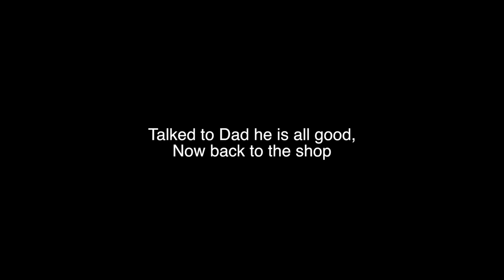first day with magnet chest mount for gopro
First day with magnet chest mount for gopro! check out how easy it is to use and handy on the farm!